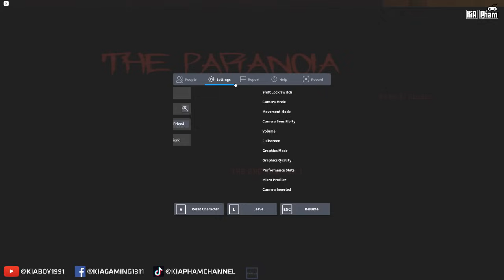Roblox | KIA VAMY ĐI THẮP NHANG TRONG CON HẺM CỤT SÀI GÒN BỊ MA ÁM - The Paranoia Chap 1 | KiA Phạm